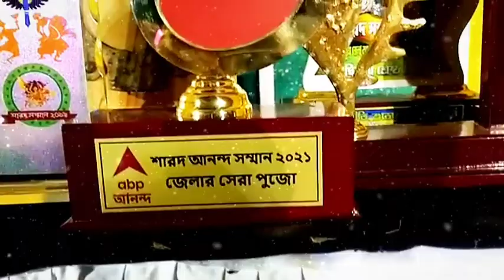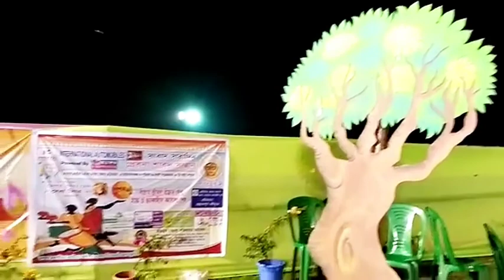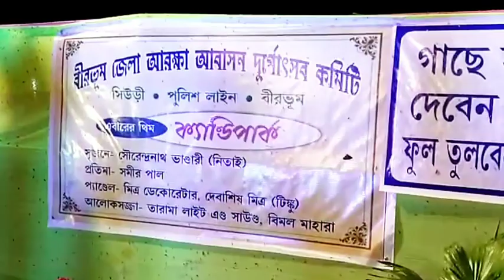শারদ আনন্দ সম্মান ২০২১|বীরভূম জেলার সেরা পুজো |abp আনন্দ |SmilewithSuparna